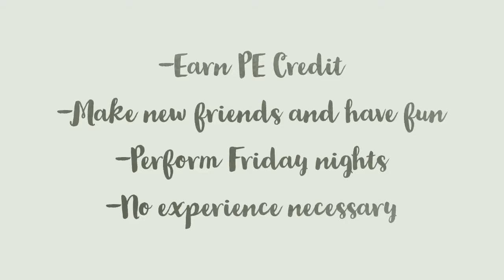Join the NCHS Color Guard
If you know of any NCHS students looking for a great extracurricular activity, please consider Color Guard.